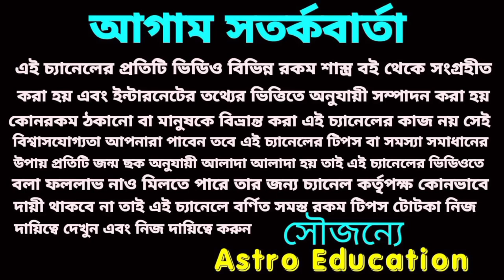আগামী 18 মাসের মধ্যে সিংহ রাশি মালামাল হতে চলেছে।Astro Education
আগামী 18 মাসের মধ্যে সিংহ রাশি মালামাল হতে চলেছে